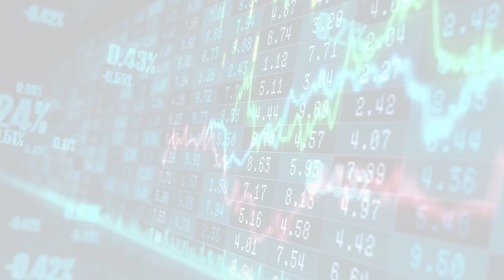Cointelegraph.com News (Tue, 27 Jun 2023 15:31)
Cointelegraph.com News
Tue, 27 Jun 2023 15:31
Bitcoin bulls grill $31K as Fidelity ETF move fuels BTC price strength
Bitcoin manages another attack on $31,000, while traders hope for further BTC price upside in the coming days.